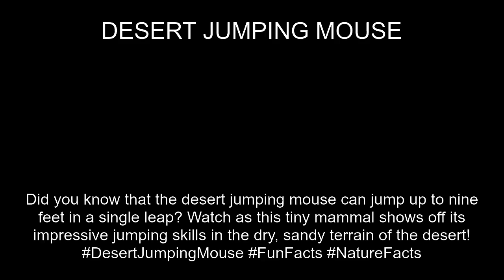Desert jumping mouse Fact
In this video, you'll learn a fun fact about the DESERT JUMPING MOUSE. Did you know Did you know that the desert jumping mouse can jump up to nine feet in a single leap? Watch as this tiny mammal shows off its impressive jumping skills in the dry, sandy terrain of the desert! DesertJumpingMouse FunFacts NatureFacts?